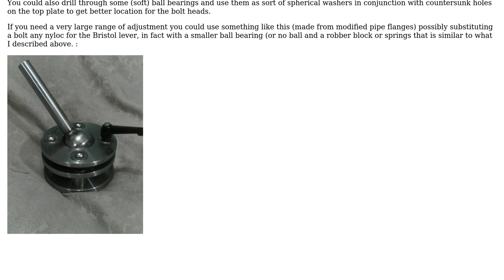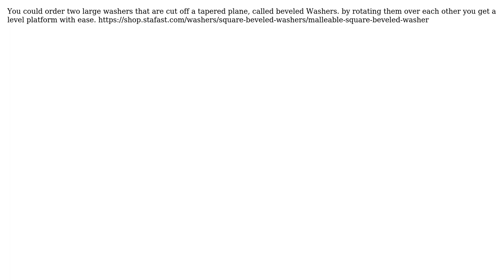Engineering: Method for permanent adjustment of pitch and roll of a mounting plate (2 Solutions!!)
Engineering: Method for permanent adjustment of pitch and roll of a mounting plate

With thanks & praise to God, and with thanks to the many people who have made this project possible! | Content (except music & images) licensed under CC BY-SA | Music | Images & others | With thanks to user Klik user kamran user Chris Johns and the Stack Exchange Network Trademarks are property of their respective owners. You are responsible for your own actions.